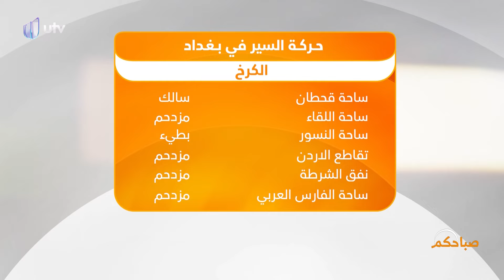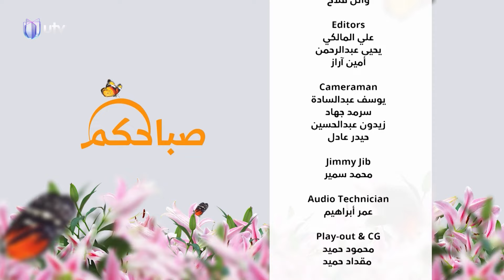أحد أقدم أسواق بغداد... سوق السراجين التراثي يحتفظ بأصالة الماضي | صباحكم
في حلقة صباحكم لهذا اليوم
أحد أقدم أسواق بغداد... سوق
 السراجين التراثي يحتفظ بأصالة الماضي  لتفاصيل أكثر تابعوا الحلقة

التردد:

11354v HD
10727h SD